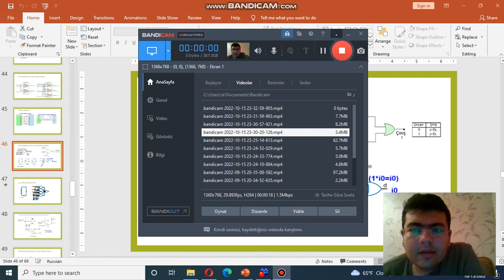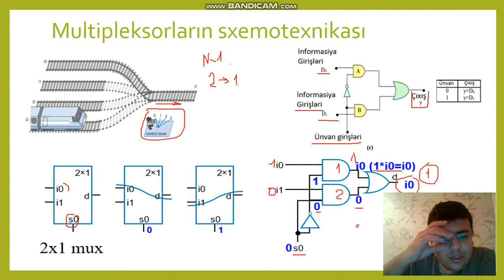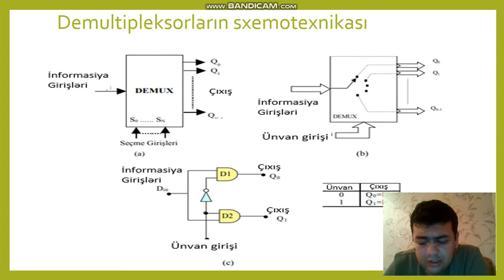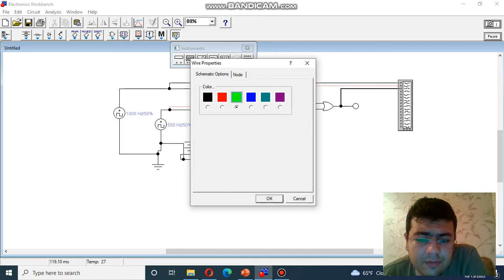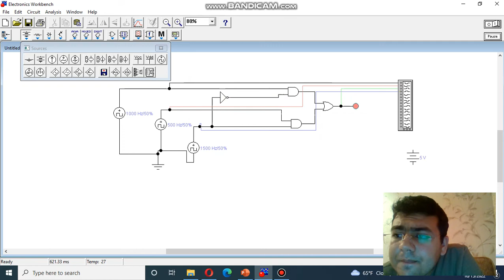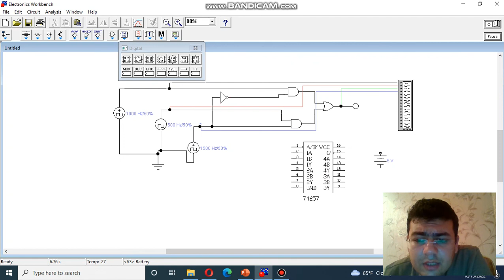Rəqəm elektronikası: Multipleksorlar (simulyasiya) - I hissə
220 a1, a2, a3 və a4 qrupunda "Rəqəmsal elektronika və proqramlaşdıran inteqral sxemlər" fənni üzrə ikinci laboratoriya işinin aparılması üçün hazırlanmış Videomaterial.